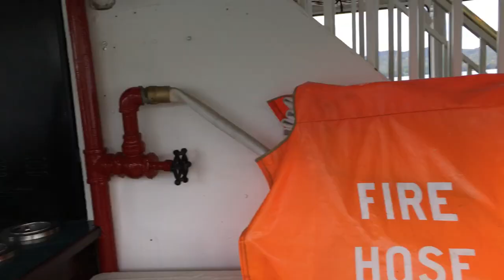The Mohican Steamboat / Lake George / Bottom Level